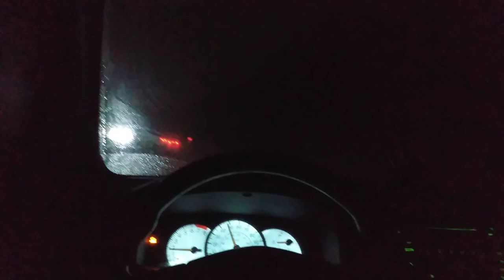The Star-Spangled Banner JIM MORRISON THE DOORS cover song parody version pastiche satire impression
GONZO Comedy Comedian Comic Comical Master-of-Ceremonies Improv Improvisation Improvisational Parody Satire Satirical Unscripted Live Humor Humorist Absurd Absurdity Surreal Surrealist Surrealism Crazy Insane Insanity Madcap Zany Funny Wild Untamed Unedited Wacky Multiple-Personalities Cartoon Caricature Roast-Battle Rap-Battle Pastiche Guerrilla malapropism malaprop acyrologia dogberryism impressionist impersonation mimic